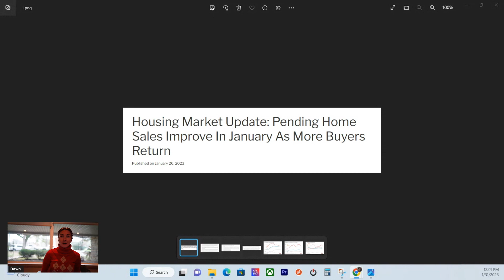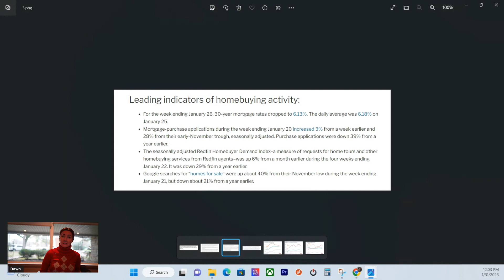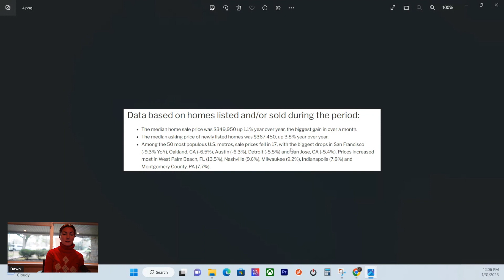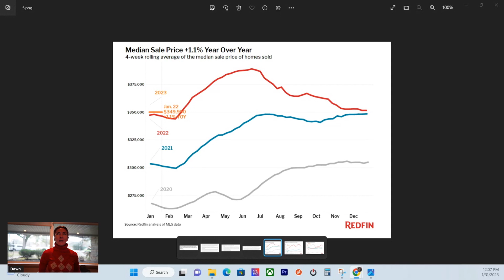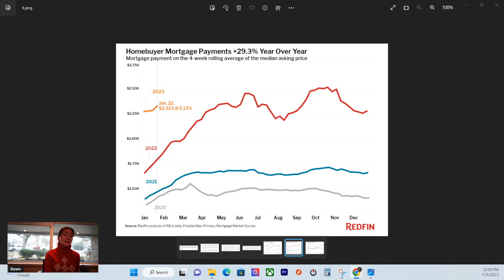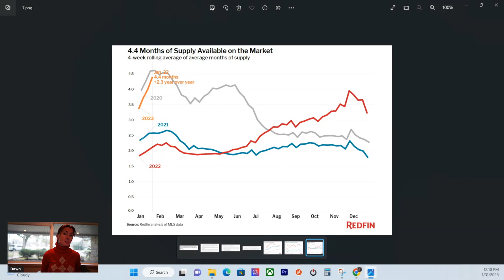Redfin: Mortgage Rates Drop and Buyers Run Back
The Cornell Real Estate Group, LLC is using creative and innovative methods to market fine residential real estate in Houston, Texas. We are a boutique firm recognized by the Mayor of Houston as a HUB and a WBE as leader in our area of expertise advancing local and state businesses.   We specialize in helping our clients make smart real estate decision when buyer or selling.